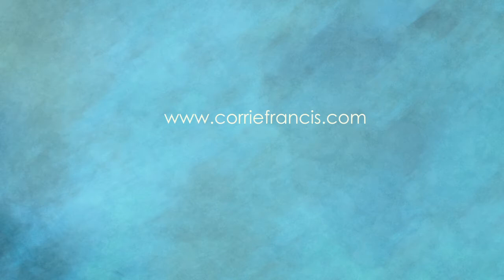Corrie Francis Parks - Animation 2012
Specializing in sand, paint and hand-drawn animation, I create a textural look that sets your productions apart from the usual studio fare. I approach each project from a fresh perspective of stylistic opportunity, aiming to strike a balance between communication and visual innovation.